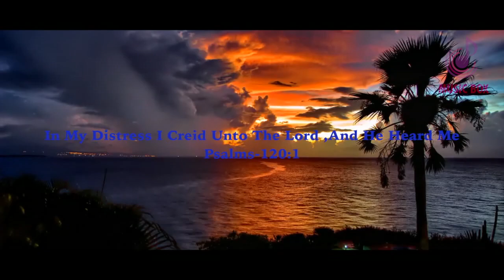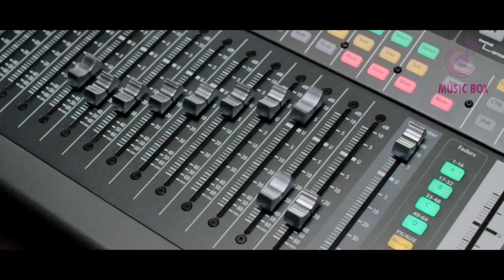ORU VAAKINALE SOUKHYAM l Biju Sakkayi l Sis Ann Joy Jacob l New Malayalm Christian Devotional Song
Song : Oru vaakkinale soukhyam
Lyrics : Sis Ann Joy Jacob l Music & Singer : Biju Sakkayi l Orchestra : Raaja Paul l Flute : Shaji Recording : paattupetty chengannur  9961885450